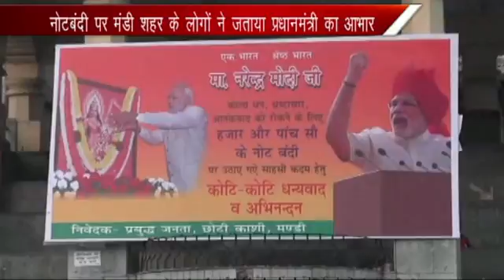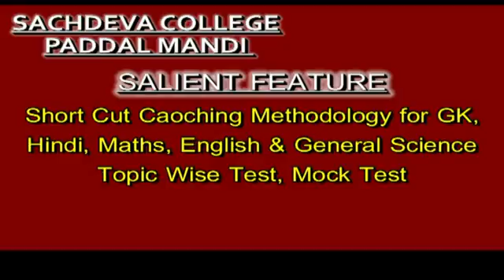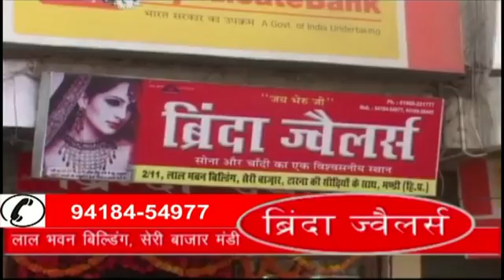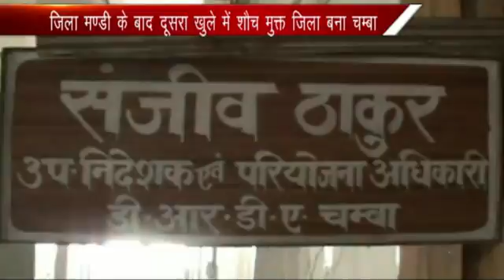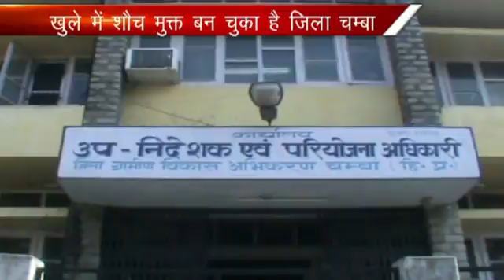k channel 21..11.2016 Part 1